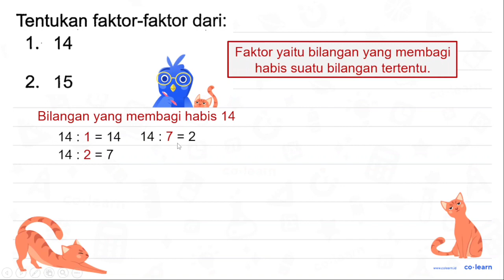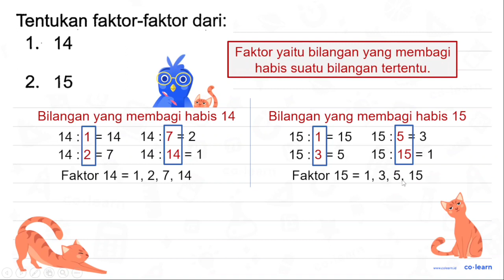Tentukan faktor-faktor dari: 1. 14 2. 15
Tentukan faktor-faktor dari:
1. 14
2. 15

Topik atau Materi: Faktor Bilangan - KPK dan FPB - Aritmatika - Matematika Kelas 4 SD - K-13 Revisi

00:00 : Bedah Soal
01:00 : Konsep, rumus dan pengertian Faktor Bilangan
01:18 : Langkah penyelesaian soal
00:31 : Jawaban akhir
01:01 : Penutup